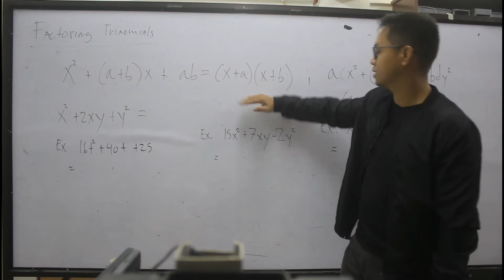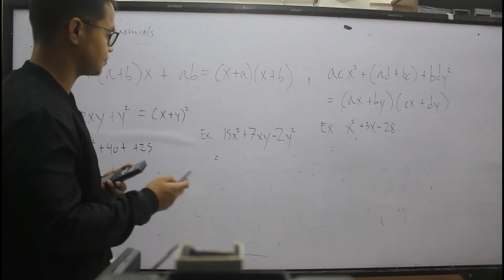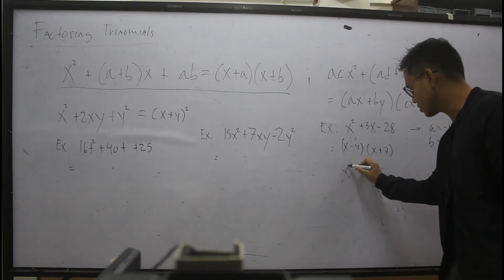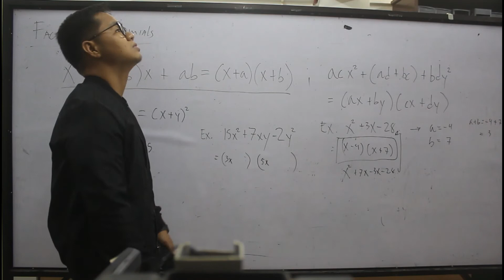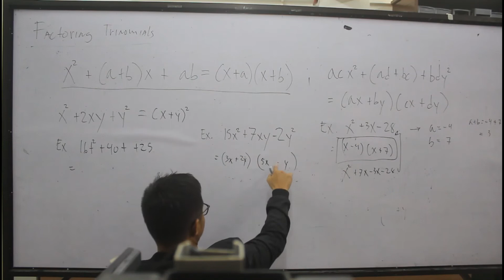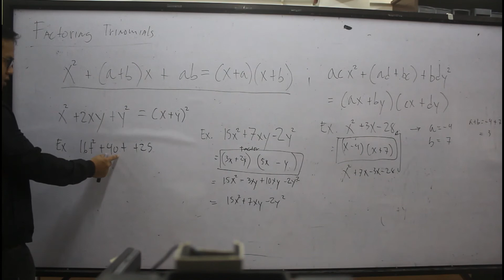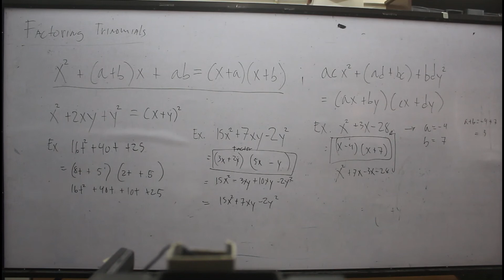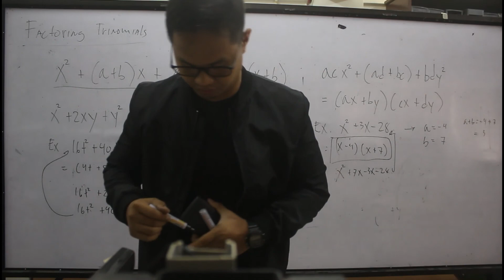Factoring Polynomials Part 3 Bisaya